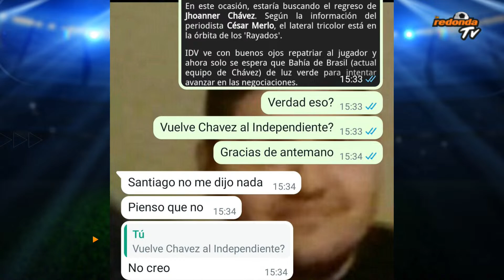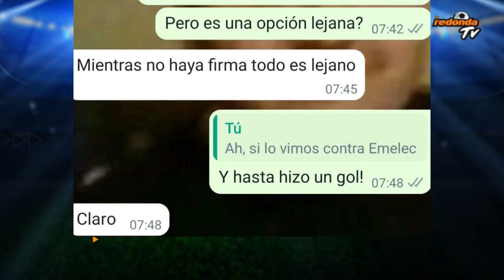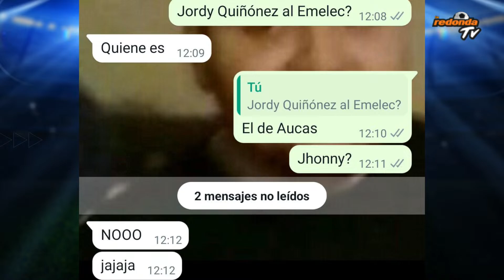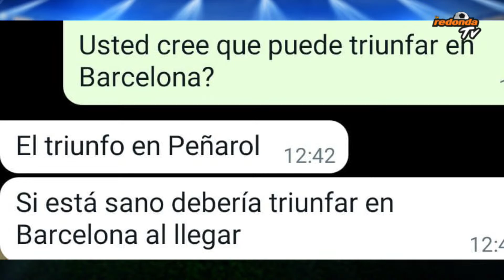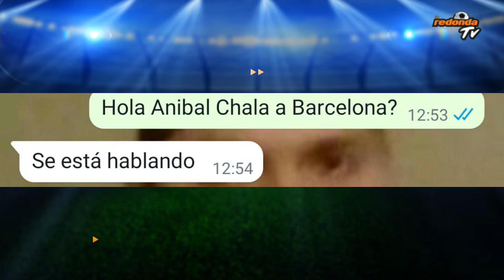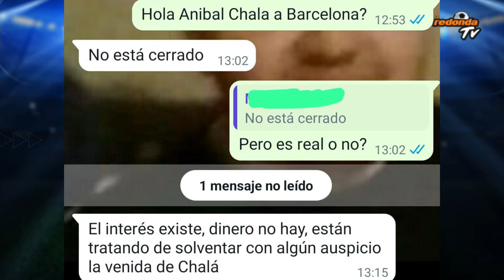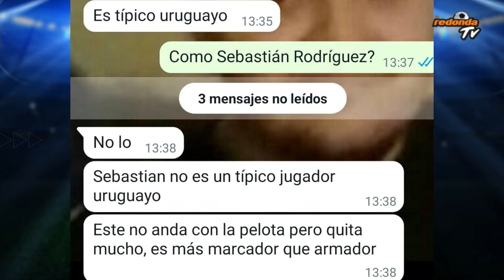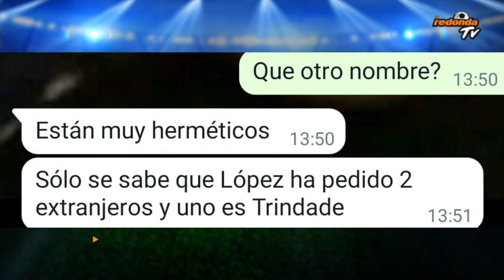ALO FUTBOL 26 JULIO